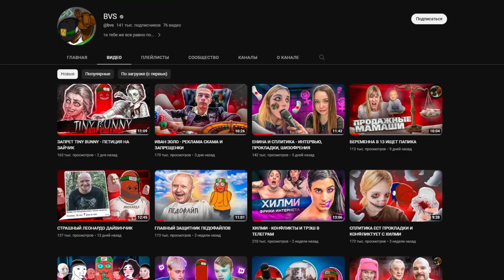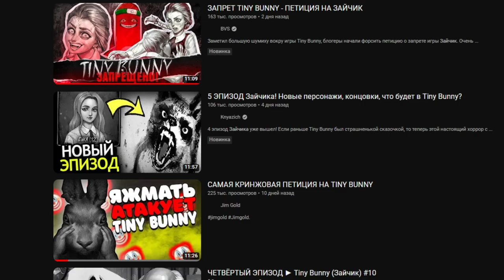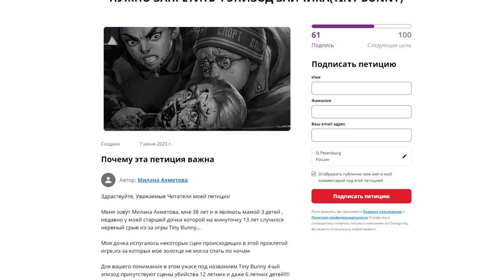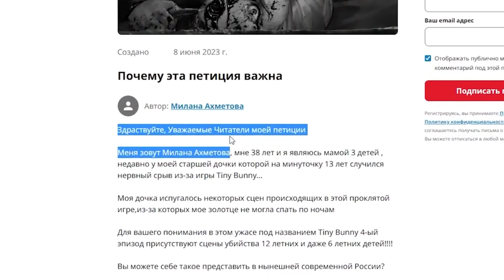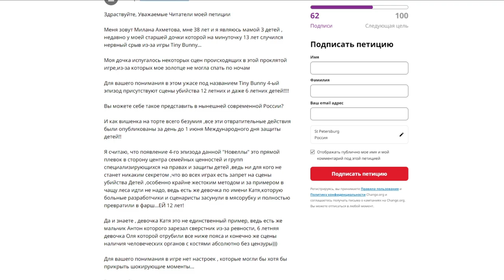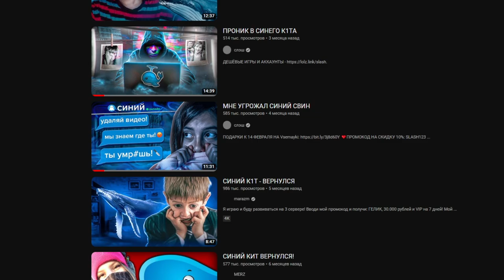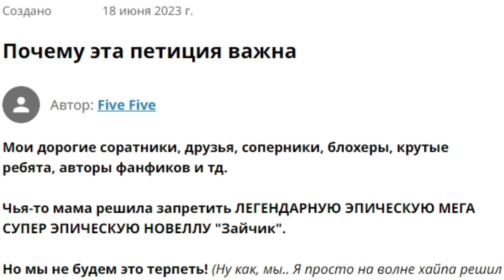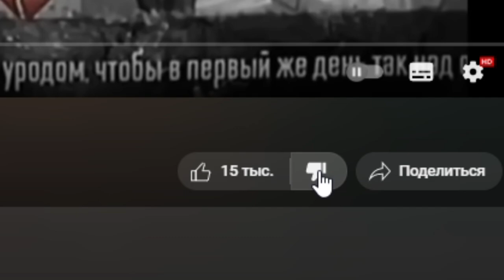ЗАПРЕТ TINY BUNNY - КРИНЖ ПЕТИЦИЯ НА ЗАЙЧИК от BVS, СЛЭШ и JIM GOLD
Качай игру ЗАЙЧИК тут!

Недавно БВС заметил "большую шумиху" (лол) вокруг игры Tiny Bunny. Блогеры (а точнее, его друзья с его сквада) начали форсить петицию о запрете игры Зайчик. Наш дружище-сказочник BVS в очередной раз поверил в то, чего нет в природе и решил рассказать об этом на своем канале.

Цитата - "Очень странные взрослые люди решили запретить игру Зайчик, хотя на ней стоят все нужные ограничения". Была ли петиция о запрете? Почему это обсуждают? Кто это начал? Причем тут слэш и Jim Gold. На связи Отец Евген, давайте разбираться!

ЗАЙЧИК ВСЕ - РАЗОБЛАЧЕНИЕ ! ЗАПРЕТ TINY BUNNY - КРИНЖ ПЕТИЦИЯ НА ЗАЙЧИК от BVS, СЛЭШ и JIM GOLD